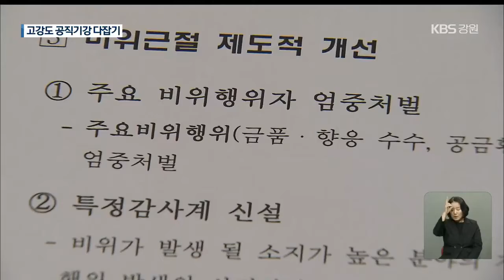강릉시 전 직원 청렴서약…공직기강 바로 세우기 추진 / KBS 2021.05.03.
[앵커]

지난해부터 강릉시와 시 산하기관에서는 출장비 부당 수령과 채용 비리 등 다양한 비위가 잇따랐습니다.

강릉시가 오늘(3일) 청렴 서약식을 시작으로 공직 기강을 바로 세우기 위한 고강도 대책을 추진하기로 했습니다.

강규엽 기자입니다.

[리포트]

김한근 강릉시장과 공무원노조 대표, 각 부서 책임자들이 한데 모였습니다.

조직 내 청렴 문화 확산을 위한 반부패·청렴 서약식입니다.

지난해부터 계속되는 강릉시청 직원들의 다양한 비위 행위에 대한 사실상 첫 번째 대책입니다.

이달 안에 전 직원으로부터 청렴 서약을 받을 예정입니다.

[김한근/강릉시장 : "공직 윤리가 시민들의 기대에 미흡한 부분에 대해서는 사죄의 말씀을 드리고요. 청렴한 공직 문화가 강릉시에서 조성되게 하기 위해서, 시의 모든 공직자가 최선의 노력을 다하겠다는..."]

강릉시는 또 국민권익위원회 자문 등을 통해 지난해 청렴도 평가 4등급의 원인을 찾고, 개선 방안을 마련할 계획입니다.

특히, 전문성이 필요한 토목 분야에 대해 감사전문관을 별도 채용하고, 산하 기관에 대한 실질적 감독 규정 보완 등을 추진합니다.

최근 불거진 환경관리원 채용 비리 의혹 등 직접적인 조사가 어려운 사안에 대해서는 수사기관과 공조를 강화합니다.

[이민호/강릉시 감사관 : "행정기관에서는 확인 범위가 한정되다 보니까, 외부 사법기관에 요청해서 수사 의뢰를 하게 됩니다. 그렇게 되면 좀 더 심도 있는 조사·감찰이 진행이 되고..."]

강릉시는 이미 알려진 비위 4건을 경찰에 수사 의뢰한 데 이어, 또 다른 비위 한 건은 강도 높은 감사를 진행하고 있습니다.

잇단 불미스러운 사건으로 청렴도에 의문이 제기돼온 강릉시가 자성의 움직임을 통해 시민들의 신뢰를 되찾을 수 있을지 주목됩니다.

KBS 뉴스 강규엽입니다.